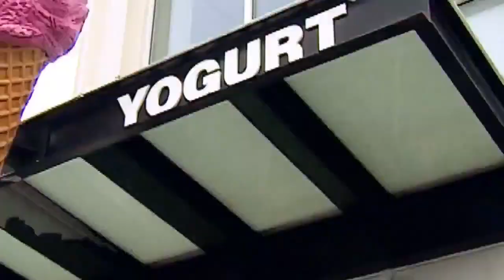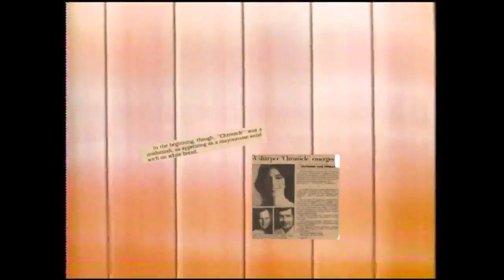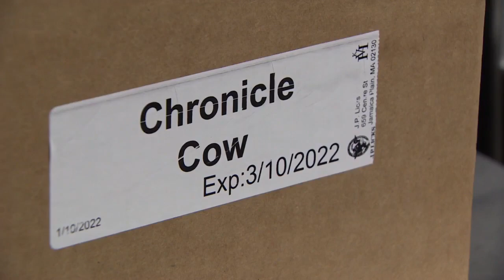40 Years of Chronicle: Celebrating our unofficial mascot, and a new ice cream flavor at Boston-ba...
40 Years of Chronicle: Celebrating our unofficial mascot, and a new ice cream flavor at Boston-based J.P. Licks